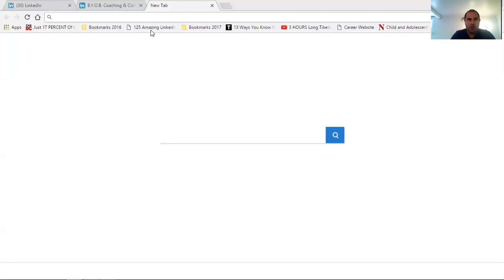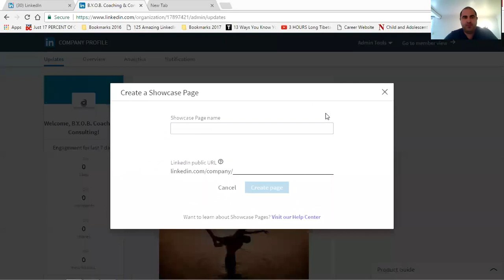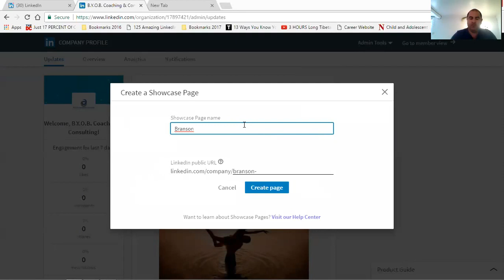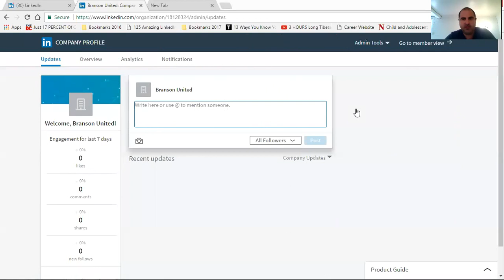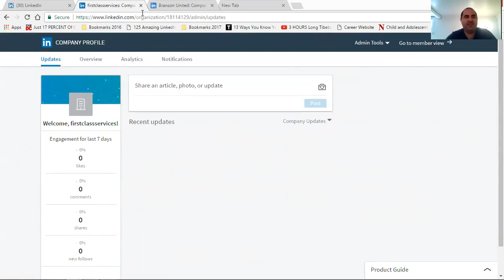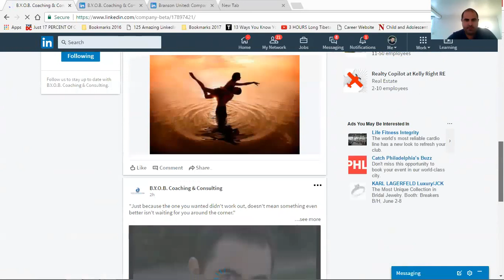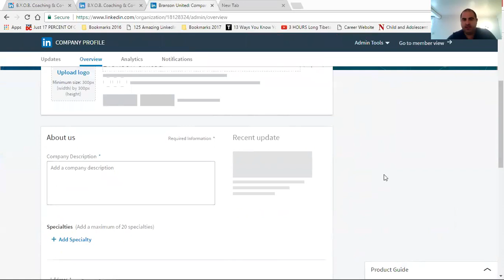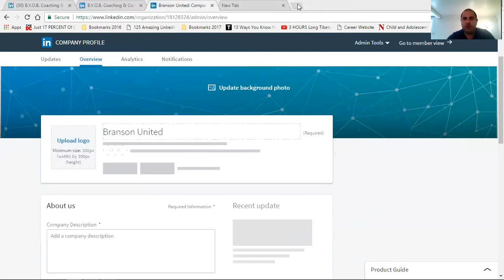What's A LinkedIn Showcase Page? Learn How It Can Help Effectively Brand Your Company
A "Showcase Page" is a special add-on feature of a LinkedIn Company page, which can be a very effective way to create a strong presence for your company on the site -specifically for sub components of your company - like charity foundations,  supported causes, documentaries, partnerships, etc..

Become a LinkedIn Rockstar With Your Job Search with my LinkedIn Jumpstart Training For Job Seekers!